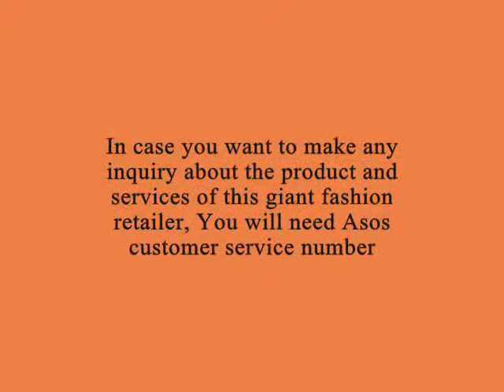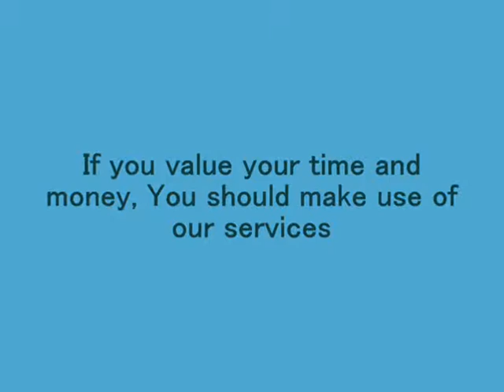Where To Get Asos Customer Service Number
In case you want to make any inquiry about the product and services of Asos giant fashion retailer, You will need Asos customer service number